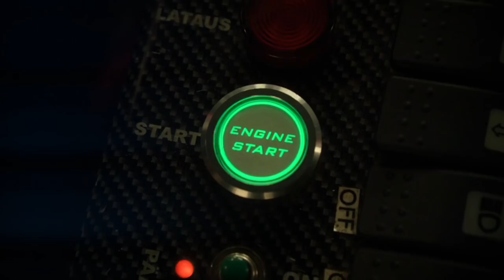FINNDRIFT Vlog 10 kisaraportti Radalle.com Motopark 26.7.2020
Julkaistu  pvm
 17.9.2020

Kisaraportti heinäkuulta Radalle.com avaus kilpailusta Motoparkista, jossa testailtiin uusia osia.